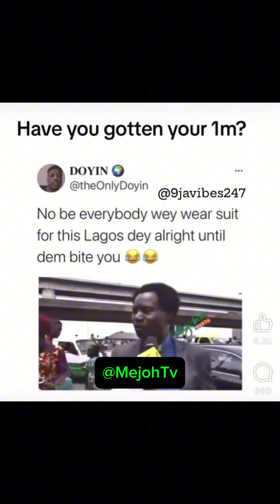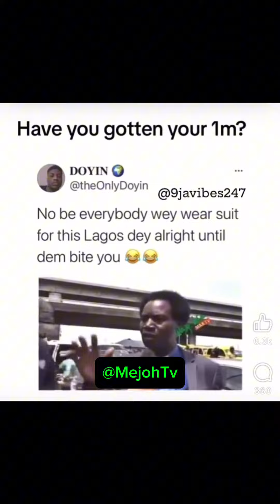WHAT IS YOUR FAVORITE COLOUR? I AM A MAN OF GOD, WHAT I LOVE IS THE WORD OF GOD